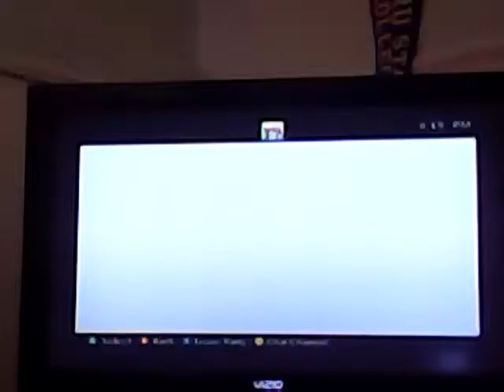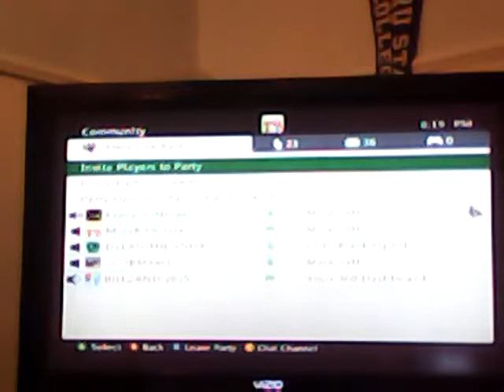Girl troll part 5 final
Kreepen on kreeperz